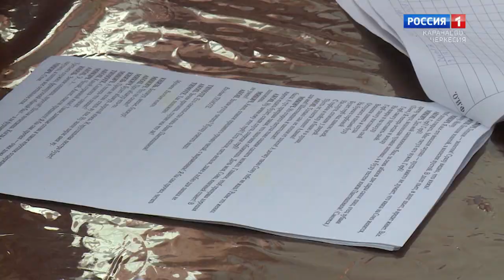"Театр" (на абазинском языке)